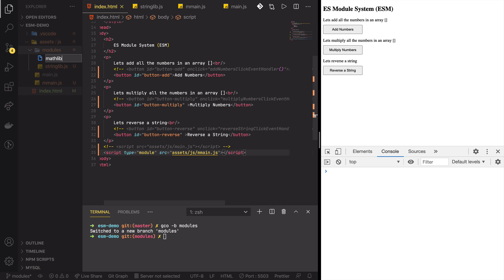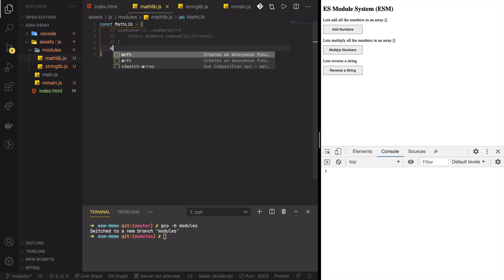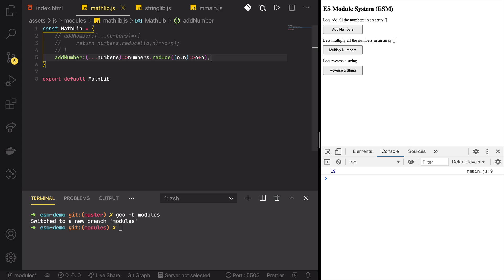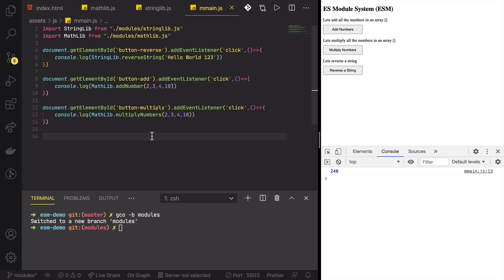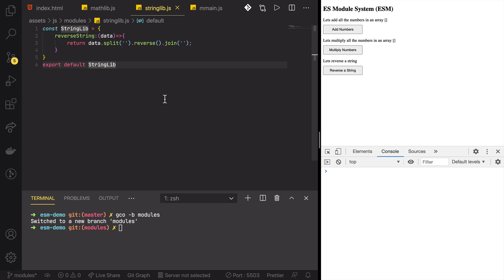ESM - জাভাস্ক্রিপ্টের নেটিভ মডিউল সিস্টেম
জাভাস্ক্রিপ্টের নেটিভ মডিউল সিস্টেম বা ESM  বা একমাস্ক্রিপ্ট মডিউল নিয়ে অনেকের মধ্যেই অনেক কনফিউশন, ভয়ভীতি কাজ করে। অনেকে মনে করে ফ্রন্ট এন্ডে শুধু রিয়্যাক্ট, ভিউজেসের মতো বড় বড় লাইব্রেরি ইউজ করলে তখনই বোধহয় শুধু এইরকম কোন একটা মডিউল সিস্টেম ইউজ করা লাগে। আবার অনেকে মনে করে এই মডিউল সিস্টেম শুধুমাত্র সার্ভার সাইড প্রজেক্টের জন্য। কিন্তু বিষয়টা আসলে মোটেও তা না, আপনি চাইলেই আপনার রেগুলার প্রজেক্টকে জাভাস্ক্রিপ্টের নেটিভ মডিউল সিস্টেমে কনভার্ট করতে পারেন। এতে আপনার কোড যেমন গোছানো আর অর্গানাইজড হবে, একইভাবে ম্যানেজ করাও অনেক অনেক সহজ হয়ে যাবে।

তো এই ESM সিস্টেম নিয়েই লার্ন উইথ হাসিন হায়দার থেকে আমাদের আজকের এই ১১ মিনিটের ছোট্ট একটা টিউরোটিয়াল, এটা দেখার পরে আশাকরি ESM নিয়ে অনেকেরই অনেক কনফিউশন একদম ক্লিয়ার হয়ে যাবে। ভালো লাগলে জানাবেন, খারাপ লাগলেও জানাবেন